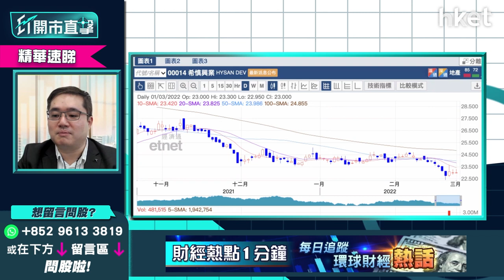【ET開市直擊】（精華）收租股低撈揀邊隻？馮宏遠話呢隻可以小注買入博全民檢測、「小禁足」後回升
新冠疫情失控，商場人流大減，收租股涯沽，股價低殘，現階段想低撈收租股，博全民檢測、「小禁足」後經濟復甦，股價回升，可以揀邊隻？領展（00823）、九倉（01997）、希慎（00014）哪隻最值博？華晉證券資產管理投資總監馮宏遠（Thomas）為你逐隻分析比較，兼提供短炒策略，立即點擊收看/收聽。

**重溫《ET開市直擊》俄烏談判左右大市  加息步伐有否變數？**

Time code
00:13 - 港股今日焦點速覽
01:15 - 美股外圍市況速覽+港股ADR表現
02:45 - 亞太股市早段市況速報
03:22 - 俄烏談判結束   股市放鬆、金價仍未回落
07:29 - 俄烏局勢料短期膠著   油價、農產品價格仍企硬
08:08 - 納指似回穩   距離脫險仍有逾500點水位
09:03 - 美股現階段宜做中長踐部署    宜買買本土相關或資源類股份
09:46 - 俄烏局勢可否左右美國聯儲局加息步伐？3月加息仍無懸念？
12:30 - 潛力股推介：The Mosaic Company（MOS.US）
15:57 - 化肥股亦可留意Nutrien（NTR.US）亦可留意
16:41 - 港股上日市況速覽+北水盤路
17:46 - 本港傳「禁足」   停市機會有多大？大削市場對港股信心？
20:55 - 內房見曙光之際融創（01918）仍現違約風波    下一季仍要擔心
22:14 - 美金匯率升不少、港股料受困   3月未是撈貨時機
23:15 - 港股商品股較好   對比其他講市場同類股表現相對走弱
23:46 - 基建股或可睇價位撈底    不宜長踐部署
24:42 - 港股開市前市況速報
26:12 - ET個股推介：中國建築（03311）
30:14 - 港股開市初段市況速報
31:13 - 觀眾問股：恒指下望會否見20800點？ 如實施禁足令會有甚麼影響？
35:20 - 觀眾問股：信義系業績好   信義光能（00968）vs 信義玻璃（00868）揀邊隻？
39:04 - 觀眾問股：香港科技探索（01137）有冇機會上10元以上？
41:52 - 觀眾問股：留意到農產品商品期貨升了不少   股票上有沒有可留意的？中糧（00506）、 一拖（00038）如何？
42:48 - 化肥股可選中海石油化學（03983）、中化化肥（00297）
44:22 - 觀眾問股：中國建材（03323）10.8元持貨    上望及止蝕價如何？
46:21 - 觀眾問股：中國建築（03311）現價翻炒有冇風險？  未有貨可追入？
49:26 - 觀眾問股：中海油（00883）可現價入市？ 仍有上升空間？
52:15 - 觀眾問股：收租股夠殘未？ 現可低撈博全民檢測「小禁足」後回升？
52:40 - 可小注博入收租股領展（00823）   九龍倉（01997）、希慎（00014）不太建議
54:48 - 觀眾問股：港交所（00388）可反彈上420元以上？
57:55 - 觀眾問股：友邦（01299）甚麼價位可買入？
1:00:13 - 港股、內地開市初段市況速報
1:00:48 - 財經日誌提提你